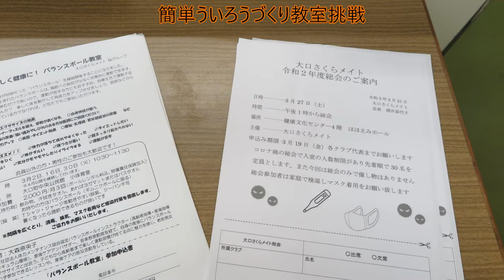2021 2 27さつまいもあずき缶簡単ういろう作り